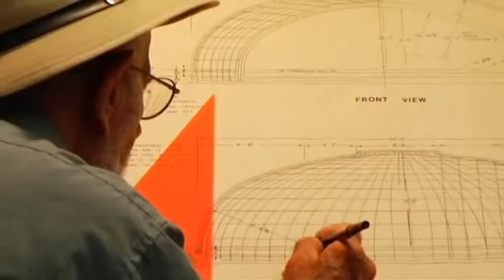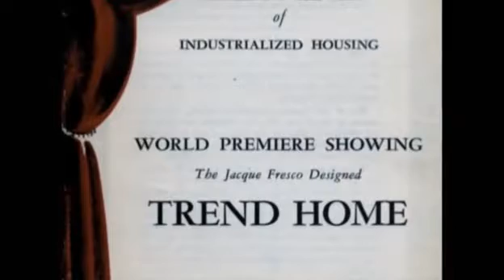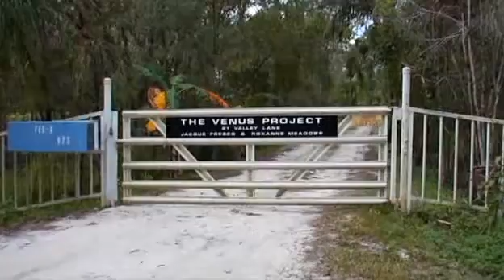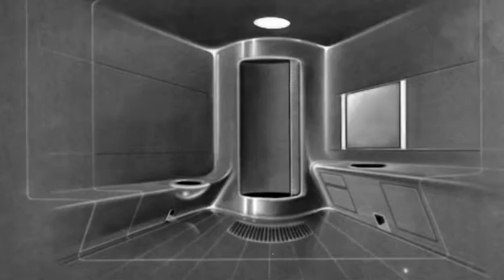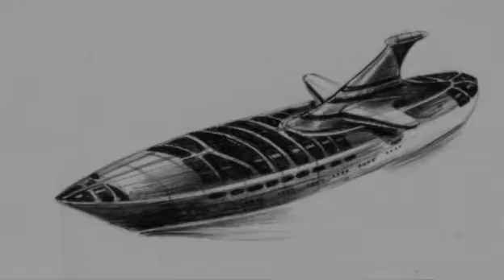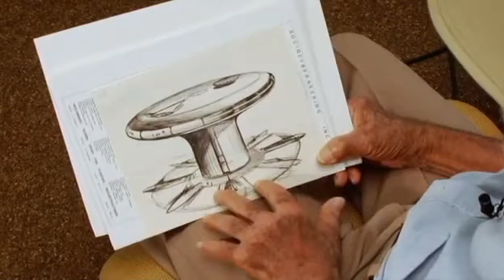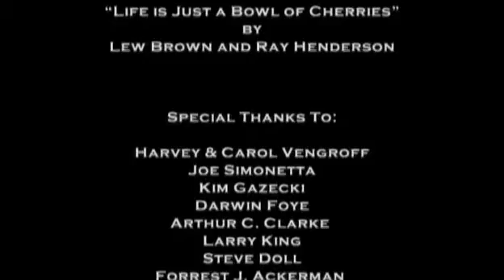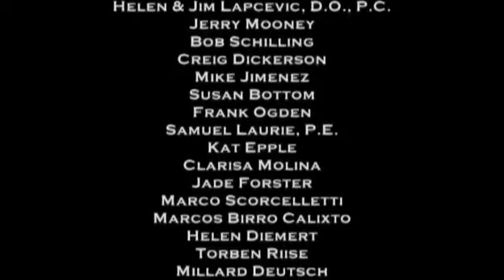The Future By Design: A Plan For A Better Future By The Venus Project ~ Full Version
This is a feature length film made by the Venus Project, a group run by Futurist Jacque Fresco, who's goal is to build a better society by using technology to redesign our modern system, to create equality and abundance for all people.